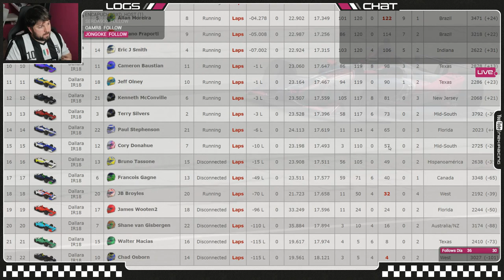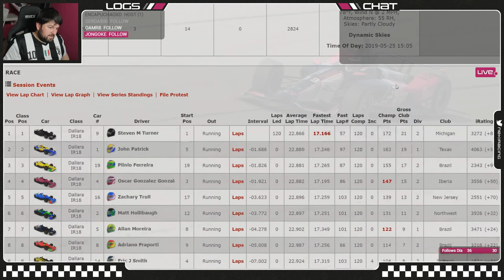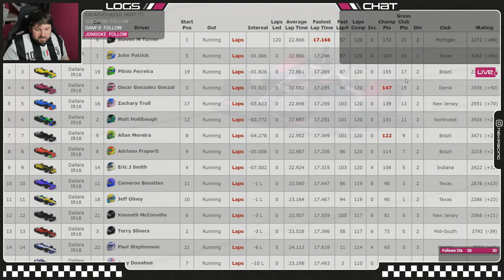🔄 iRacing | NO doy CREDITO @ IOWA | INDYCAR Oval Fixed | 🏁 R291 | 👾 LIVE